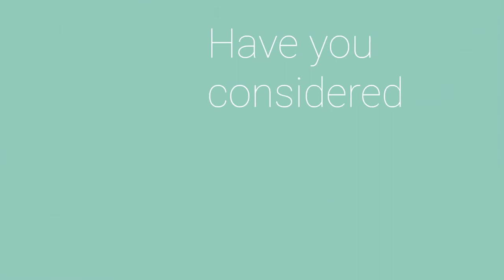Best Children's Nursery in Wandsworth Town | Abacus Ark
Looking for the best children's nursery in Wandsworth Town?
xxxx

At Abacus Ark Nursery Schools we offer you our established Holistic Development Program; a program that will help your child become a well-rounded individual, preparing them for school and setting them on a positive path in life.
Each of our 3 London nurseries: Maida Vale, Clapham Junction and Wandsworth, provides full year round flexible sessional care for under fives, assisting you with your specific family needs.
Feel free to have a look around our website to see what we offer and if you would like to know more about our nurseries, fill in the Request a Visit form below or Contact Us for more information. A member of our Parent Experience team will be only too happy to answer your questions.